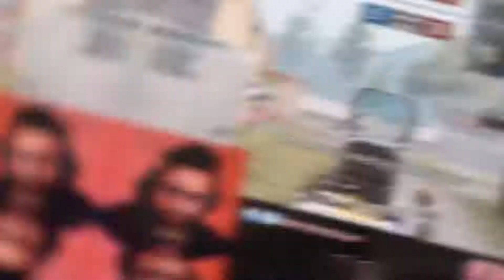PUBG MOBILE | NO INTERNET TDM PRANK | KILLED THEM ALL | KHALIFA GAMING YT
JOIN MY WHATSAPPP GROUP FOR CUSTOMS AND GIVE AWAYS
FREE CUSTOM MATCH EVERY SUNDAY WITH 100 RS  PAYTM PRICE MONEY TO JOIN ADD ME ON WHATSAPP

ADD ME ON PUBG GLOBAL - 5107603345 ( KHALIFA GAMING )
SECOND PUBG ID KOREAN- 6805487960 ( BTL PAPA )

CALL OF DUTYUID-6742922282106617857 ( MAD MENTAL )
PLAYER ID -DXUDRG